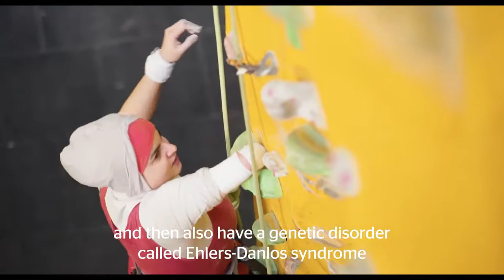Reach for the Sky - Anoushé Husain - Underwoods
As part of The Sunday Times AltRichList showcasing inspirational individuals we present Anoushé - as a Muslim girl with only one hand and complex health problems, a climbing wall might as well have been the highest mountain on earth.